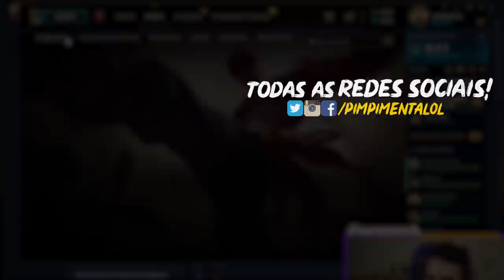AÍ TA KAPPANDO O QUE KAPPA, NÉ